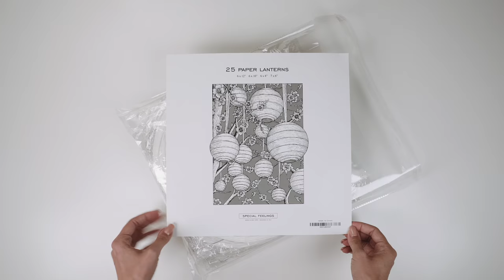HOW TO ASSEMBLE A PAPER LANTERN - 25 White Paper Lanterns Pack by Special Feelings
Here's a direct link to purchase our lanterns

PaperLanterns are an elegant and timeless solution for every type of celebration. They can easily create a welcoming atmosphere and beautify a space with their special light.

Our bundle of 25 Paper Lanterns comes with printed Instructions to facilitate your assembly process

1. Each paper lantern comes flat with a wire expander and instructions

2. Gently expand the paper lantern (make sure the two loops are looking up)

3. Insert the wire expander(make sure the C-shaped hook is on top)

4. Slightly bend the wire expander to fit it in the lantern

5. Secure the wire expander by locking it on the loops on top

6. Make a gentle adjustment to center the expander in the lantern and you are all set!

Historians believe that the Chinese began making the first paper lanterns during the Eastern Han Dynasty (25-220 AD) for the worship of Buddha. Because of their simple beauty and calming light they immediately became a symbol of joy, good fortune, longevity and protection from evil.

We hope you can enjoy our product and create wonderful memories with your loved ones.

Share your special moments with us using the hashtag SpecialFeelings @specialfeelings.nyc

“SPECIAL FEELINGS” is a high-end lifestyle brand offering a range of decorative solutions to accompany your special moments.

Our goal is to enrich our customers’ experience by providing them with first-quality products, a captivating design and extraordinary customer service.

We are available for all your inquiries 24 hours a day and 365 days a year through our Amazon inquiry or at - Creating a beautiful memory should be a joyful process and we are here to help in case you need assistance with any of our goods.